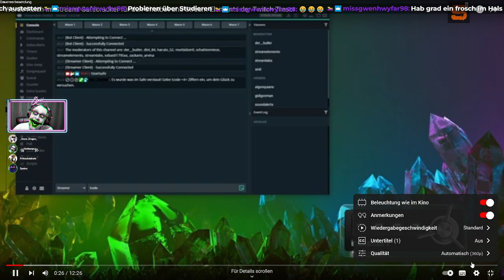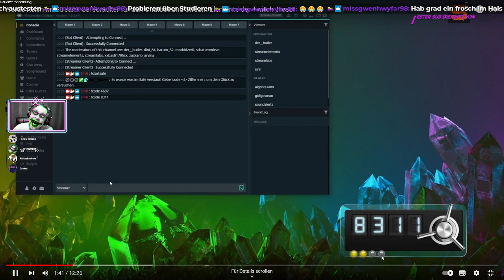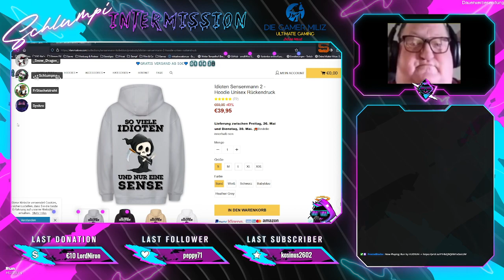[VOD] Watt geeeeht ab Bro? [!slots !event !sim !trovo !shadow !Steam !multi]